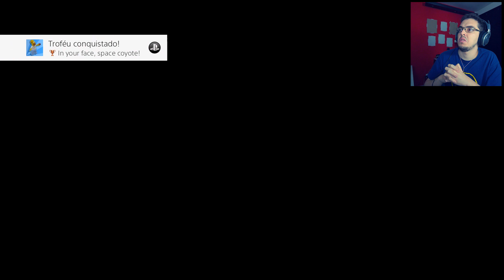LEGO DIMENSIONS BR #55 - A FASE DOS SIMPSONS PARTE 2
Lego Dimensions GAMEPLAY em Português (PT BR). NOVO Vídeo de LEGO Dimensions EXTRAS! Continuamos com A FASE DOS SIMPSONS em LEGO DIMENSIONS! Na gameplay anterior de LEGO Dimensions os Simpsons Homer comeu uma pimenta tensa e teve umas visões malucas. Agora, Homer está em um lugar estranho e tem que sair dali, mas só conseguirá se encontrar sua alma gêmea.

LEGO Dimensions é um game do gênero Toys come to life, isto é, brinquedos LEGO são inseridos em uma plataforma e ganham vida dentro do jogo. São várias dimensões diferentes de filmes, games e séries que se unem em um só lugar para a diversão de todos. É um jogo feito para crianças e para os fãs.

Infelizmente, LEGO Dimensions não é comercializado oficialmente no Brasil, o que faz com que o jogo precise ser importado para ser jogado, encarecendo seu preço. Além disto, por não ser localizado em português, o jogo se encontra completamente em inglês, podendo dificultar a experiência para jogadores brasileiros. Felizmente, aqui no canal do Hagazo, você consegue assistir a tudo com legenda nas partes importantes para a história, além de se divertir um bocado neste mundo LEGO que tanto amamos, com várias dimensões distintas. É um excelente ponto de partida para conhecer novos mundos, universos e franquias!

LEGO DIMENSIONS é um game de ação e aventura, produzido pela Traveller's Tales, lançado em 27 de Setembro de 2015 e disponível para Playstation 3, Playstation 4, Xbox 360, Xbox One e Wii U.

OUTRAS SÉRIES LEGO